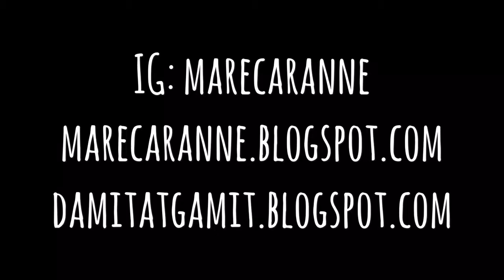GoPro Hero Session: vs front of iPhone 6 | Marecar Anne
Chest Harness of Go Pro Hero Session.
Side by side of me filming the camera on my chest and the shot of camera on my chest.

Hi! My name's Marecar Anne.
Self proclaimed The Brown Daredevil.

World Lover, Grateful Modifier, Activity Doer.
Be Good, Be Braver!

Taken by iPhone 6 & Htc Re.
Edited in Splice, Rotate & Flip, & Split S Videos.
Can't pose well but trying to be swell.